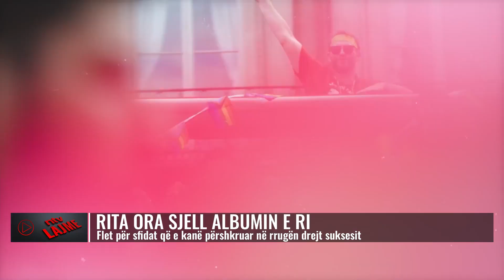Lajmet më të fundit, 8 korrik 2023, ora 14:00 - NTV.AL